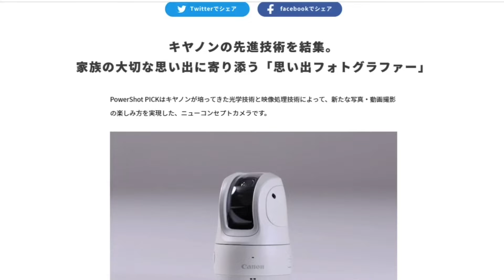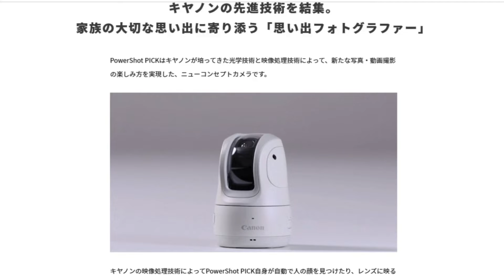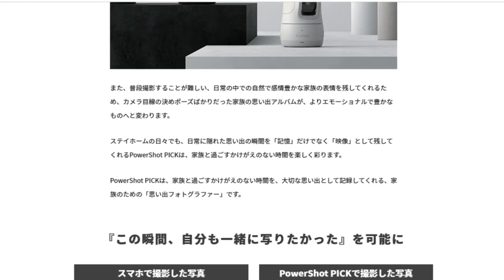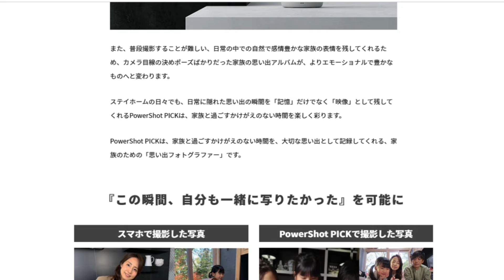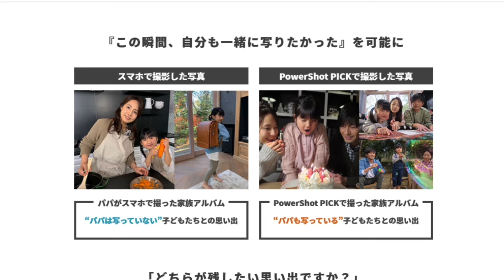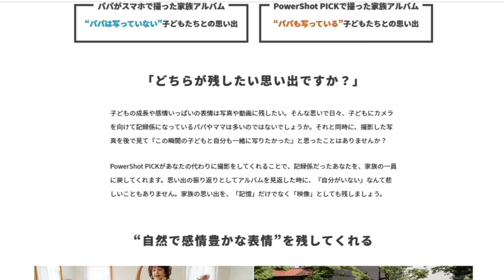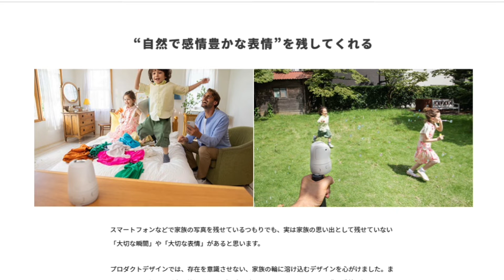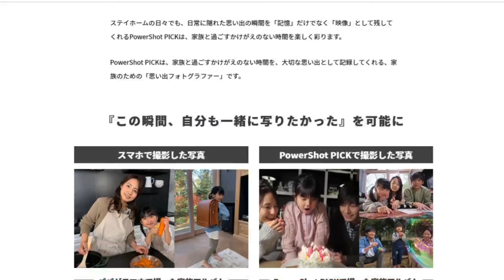Canon PowerShot PICK ニューコンセプトカメラ ~ 思い出のフォトグラファー ~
クラウドファンディングMakuakeでスタートされるCanonのニューコンセプトカメラ「PowerShot PICK」の事前紹介です。

PowerShot PICKコンセプト説明サイト(事前情報)

Makuakeでの販売開始メール受信事前登録：
撮影：OBS+Web Cameraの組み合わせ
Web Camera

コメント欄について：
(4) ググって調べられることや、メーカーのサイトなどを見れば直ぐ分かるような質問はご遠慮頂きたいです。まずはご自分でお調べ頂くことをお願い致します。
(5) 個人的にお答えしかねるような内容はご遠慮頂きたいです。察して頂ければ幸いです。
(6) 公開日から一か月を経過した場合に、コメント欄が閉じられている場合がありますので、予めご了承願います。